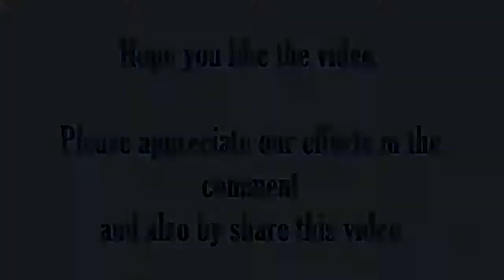Ibtisaam Sheikh Full Life History | A Young Talent From Peshawar Zalmi | Hard Worker | Premier TV